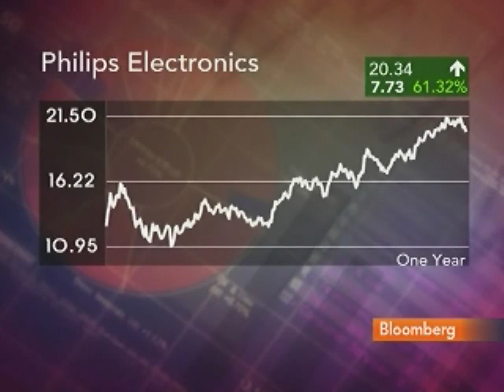Philips's Sivignon Says Sentiment `Stabilized' in Europe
Jan. 25 (Bloomberg) -- Pierre-Jean Sivignon, chief financial officer of Royal Philips Electronics NV, talks with Bloomberg's Maryam Nemazee about fourth-quarter earnings.